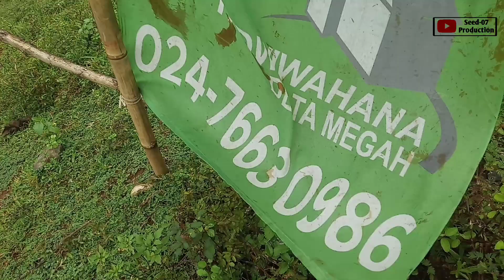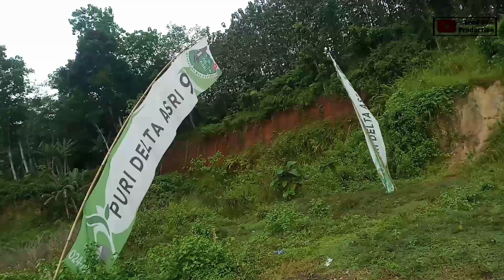Perumahan Puri Delta Asri 9 /// Lokasi Baru Masih Asri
Perum Puri Delta Asri 9 Terletak Di Darupono Tepatnya di Jalan Tembus Darupono Kendal - Kedungpane Semarang, untuk Pemesanan Bisa hubungi Pengembang Perum Di Nomor 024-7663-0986 , Seperti Apa Lokasinya, Yuk Simak Sampai Habis